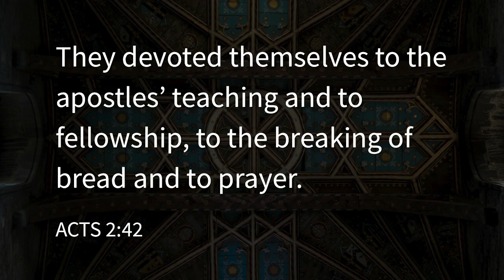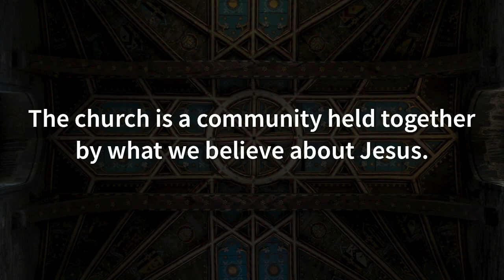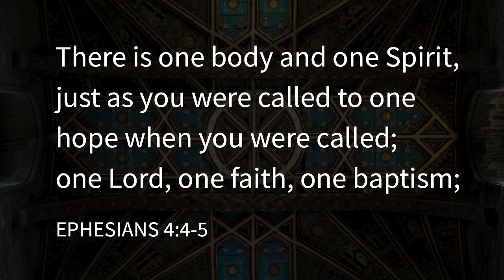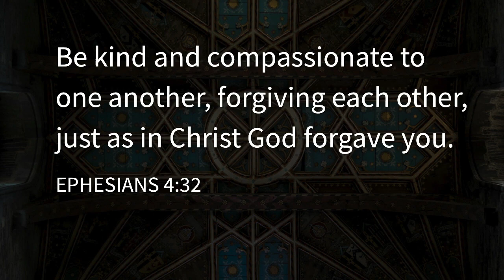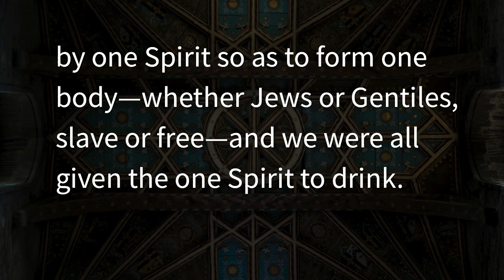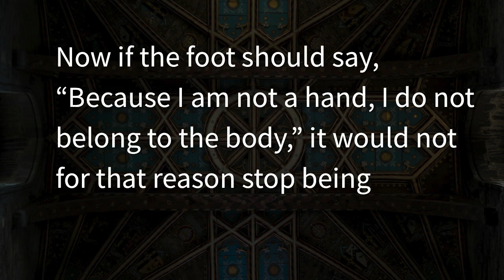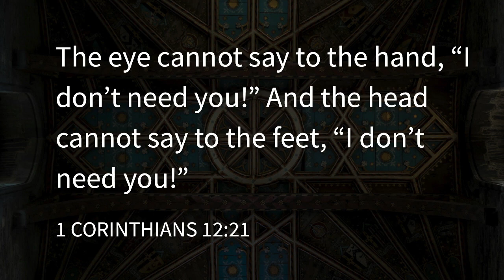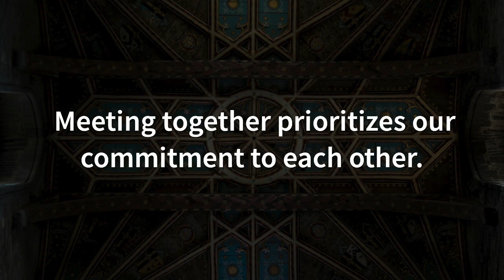God's Community | 1-28-2018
The church is an interdependent community held together by what we believe about Jesus. When we gather together on Sundays we prioritize our commitment to one another.